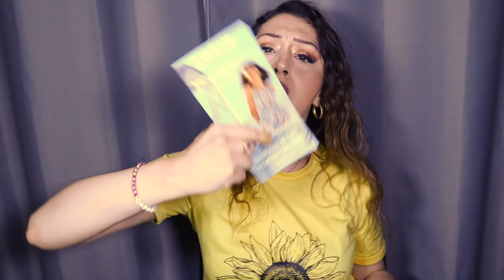SMALL SHEIN HAUL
Hey guys! I thought this would've been a pretty big Shein haul but it's actually a small haul..
Check out this video if you want to see what I purchased from Shein!

Hope you enjoy my new video!!

if you wanna see more videos from me!

MY DAUGHTER'S YOUTUBE CHANNEL:
PreciousValeria